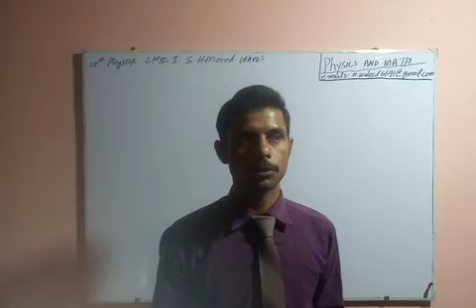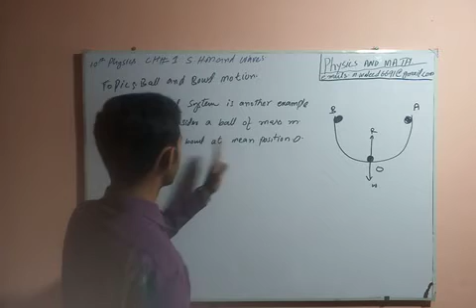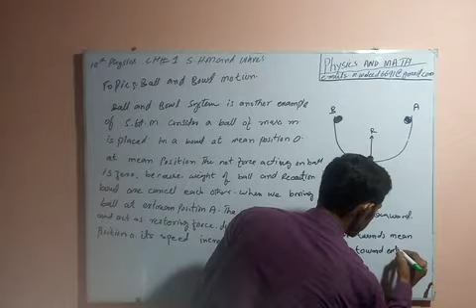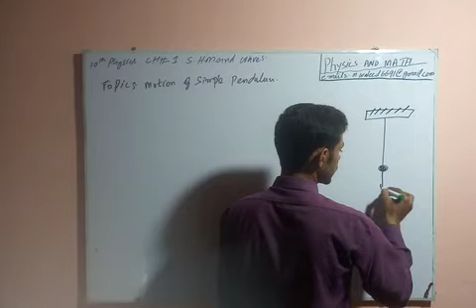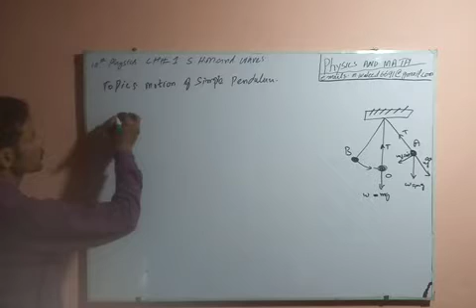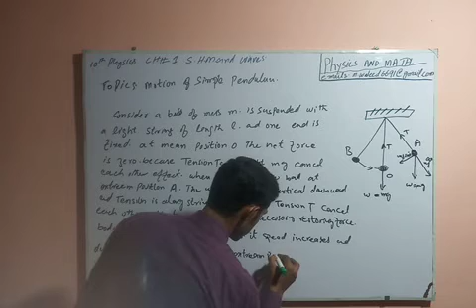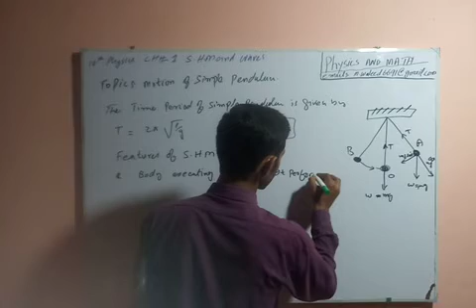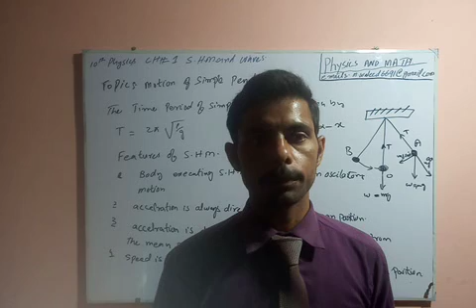10 physics chapter 1 simple pendulum and ball and bowl system. physics and math with sir waleed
briefly explained ball and bowl system with the help of diagram. simple pendulum with the help of diagram as a simple harmonic motion.